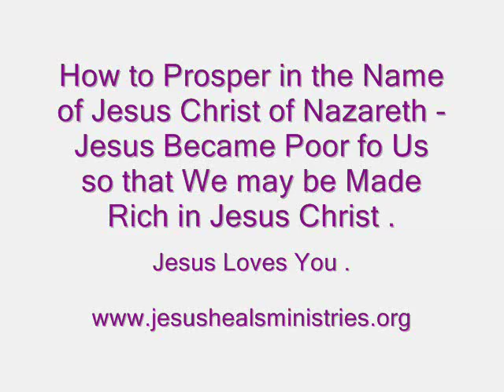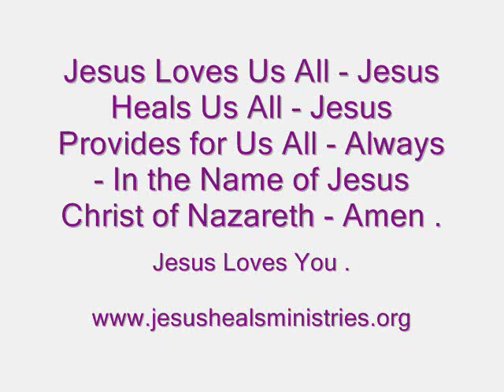How to Prosper in the Name of Jesus Christ - Keep Saying - Jesus Jesus Jesus .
How to Prosper in the Name of Jesus Christ - All You Got to Do is Keeping Saying - Jesus Jesus Jesus - and Jesus will Speak to You - and Jesus will Tell You what You must Do to Fulfill God's Will for Your Life - ( Jehovah - Jesus - Holy Spirit ) -

3 John 1: 2 - Beloved, I wish above all things that thou mayest Prosper and be in Health, even as thy Soul ( Mind - Will - Emotions ) and Body Prospers.

2 Corinthians 8: 9 - For ye know the Grace of our Lord Jesus Christ, that, though Jesus was Rich, yet for your sakes Jesus became Poor, that ye through Jesus' Poverty might be made Rich.

Philippians 4: 19 - But my God ( Jehovah - Jesus - Holy Spirit ) shall Supply all Your Need according to His Riches in Glory in Christ Jesus.